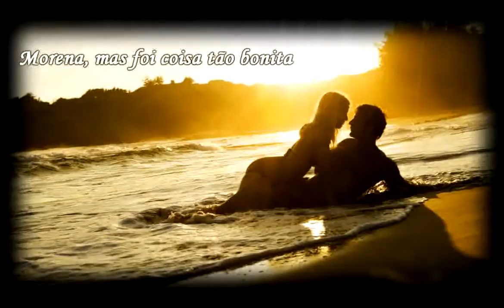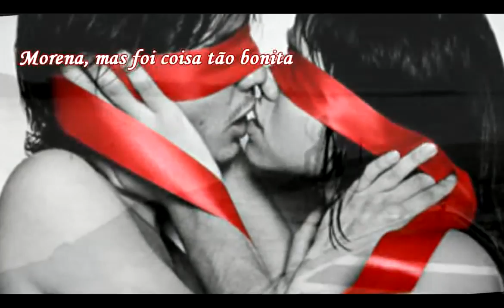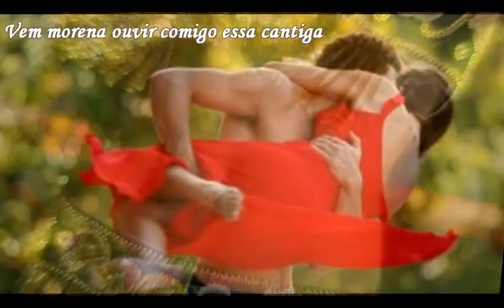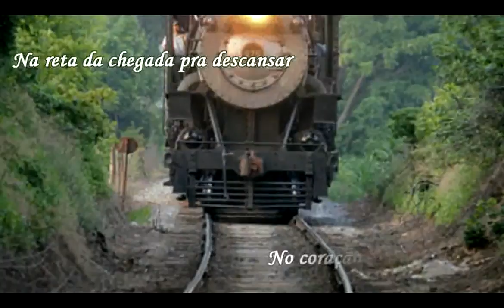Boca Livre & 14 Bis Toada rbazoli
Todos nós temos nossas máquinas do tempo. Algumas nos levam pra trás, são chamadas de memórias. Outras nos levam para frente, são chamadas sonhos.